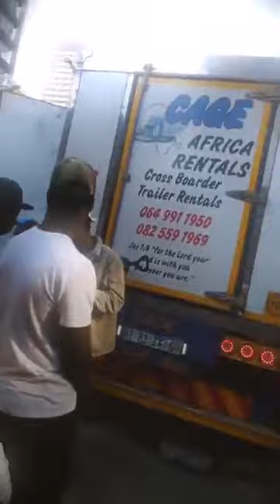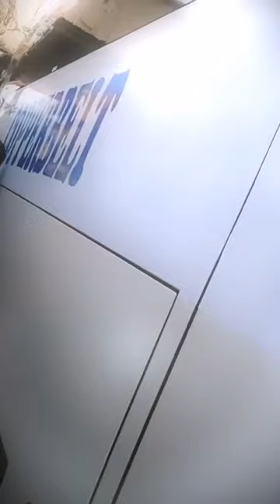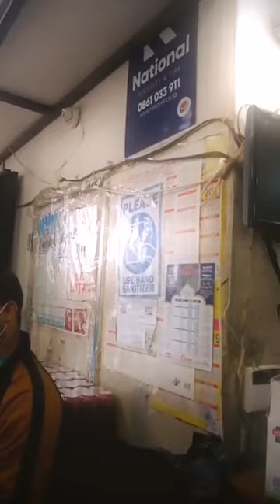SIS MELLY - Nyaya yepaPowerhouse Joburg